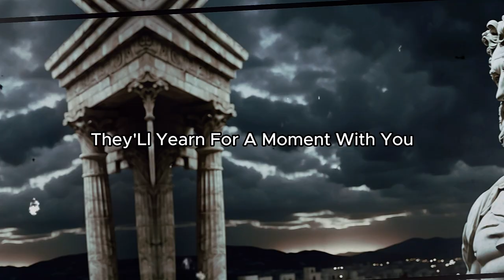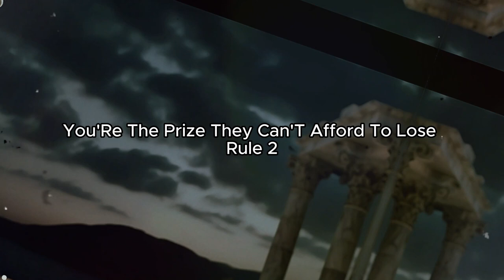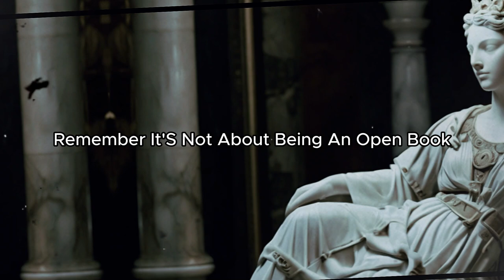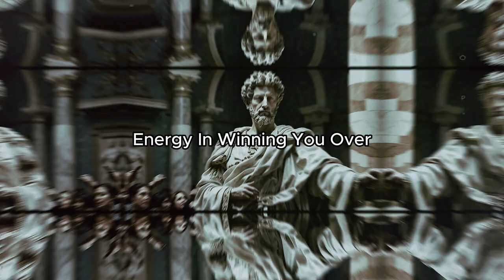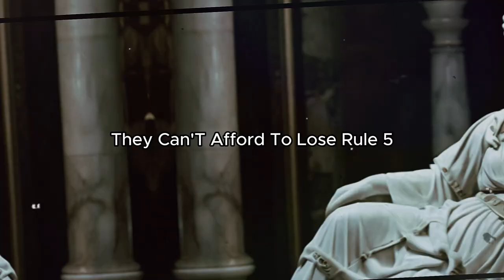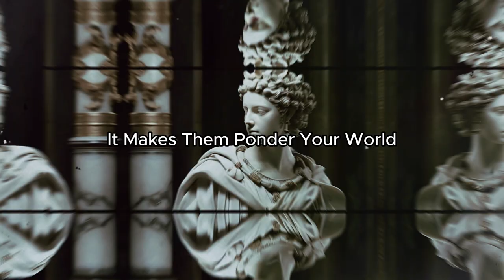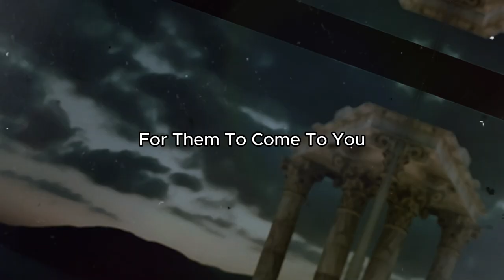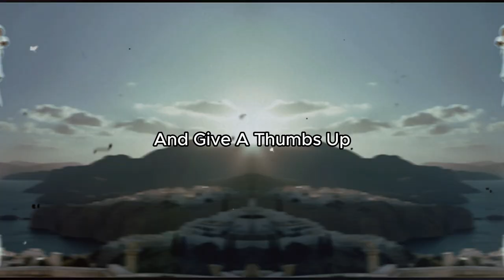APPLY THESE and they'll give you PRIORITY | 10 Powerful Psychological Strategies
Welcome To Stoic Point Chanel, Discover 9 powerful psychological strategies that will make you a priority in the lives of those who matter most. Learn how to gain the recognition and appreciation you deserve with these proven techniques. Prioritize yourself and build healthier, more fulfilling relationships.